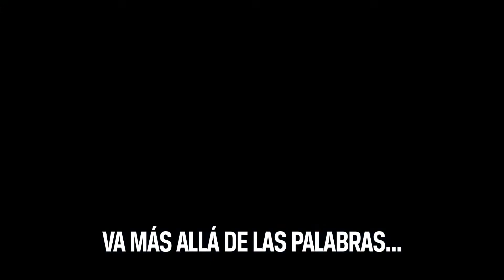100% Personajes Únicos - Tortugas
Lalo sabe que su mejor recompensa es ver a estas pequeñas nadando felices hacia el horizonte. ¡Somos 100% Personajes Únicos!